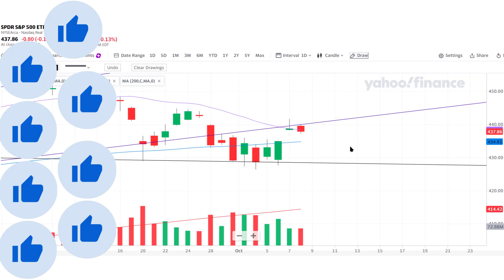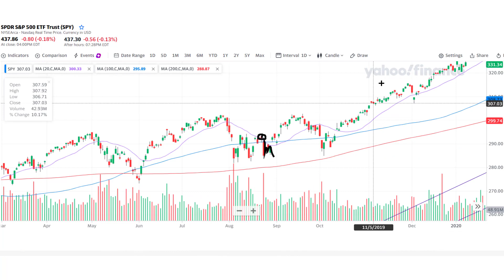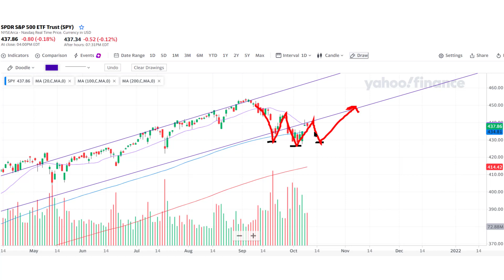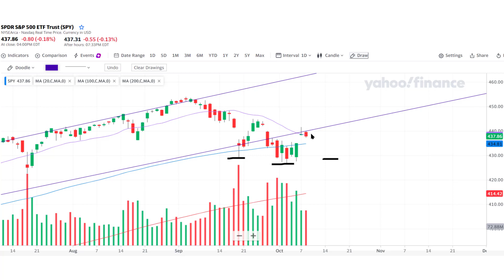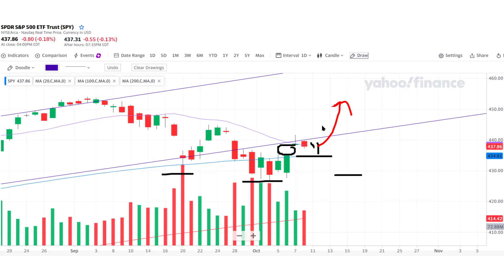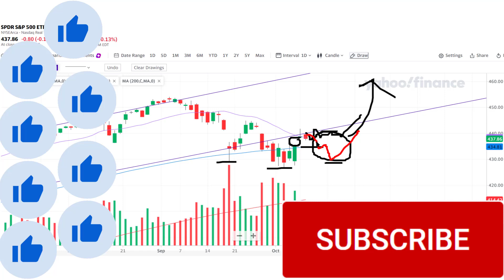$SPY S&P 500 Stock Market Analysis and Forecast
Free discord to join, always bring your DD!

Thank you so much, you are AWESOME!

Beeswax lotion bars that my wife makes:
Handcrafted Lotion Bar / Locally Sourced Beeswax / Moisturizer Skin Care

Deposit at least $500 for me to get a gift card!